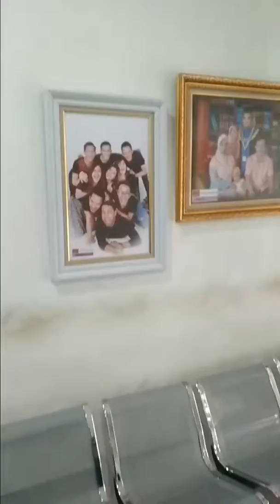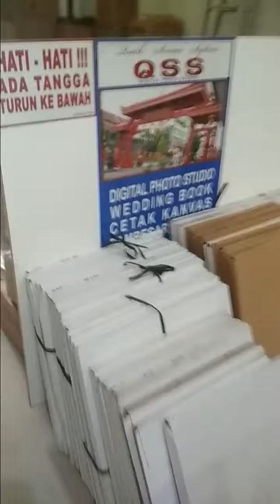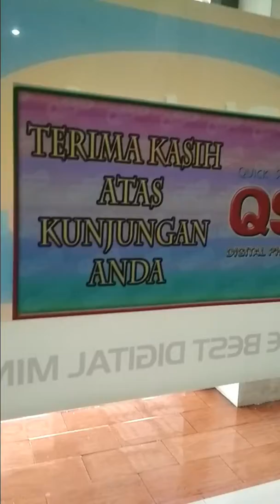Profile QSS FOTO STUDIO SUKABUMI jln siliwangi no 90